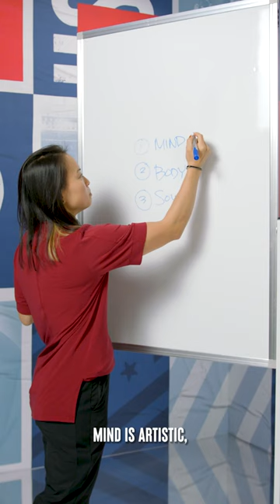Breaking judging 101